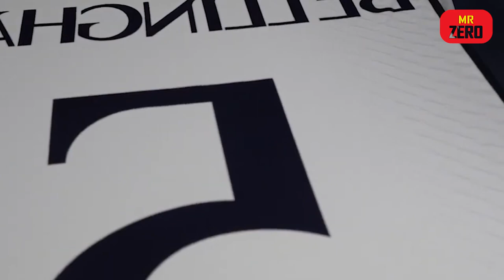11 Sự Thật Thú Vị Về Tân Binh 130 Triệu Bảng Real Madrid Jude Bellingham